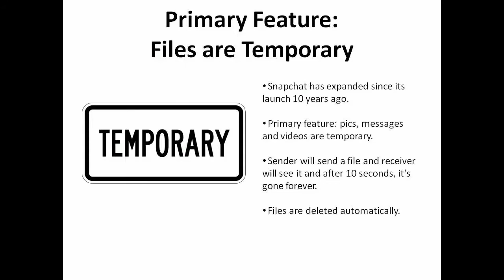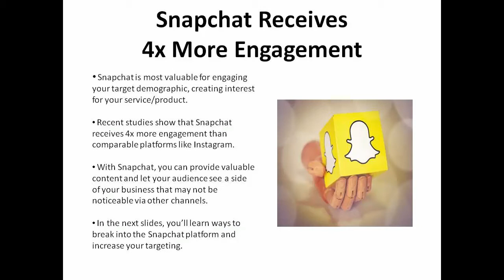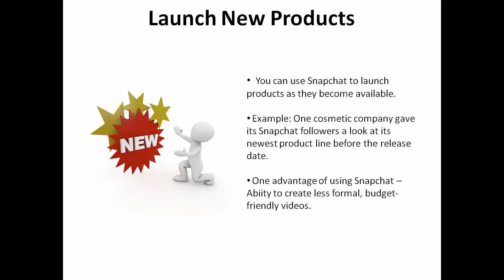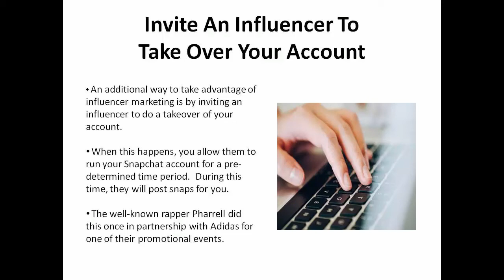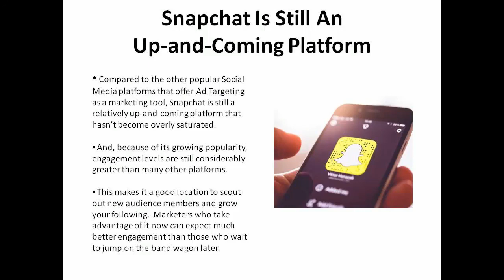Learn Snapchat To Get More Targeted Advertising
In this video, the viewer will learn about Snapchat, and how it can help a business with targeted advertising. Specific tips and steps are given to ensure an effective use of the platform. Afterall, Snapchat is a new concept that appeals to millenials, so it’s a novel way of doing ad targeting or targeted advertising.
1. Know Your Market.
2. Set and reset goals.
3. Set a budget.
4. Brand yourself.
5. Search engine optimization.